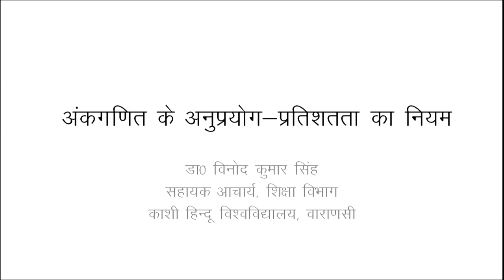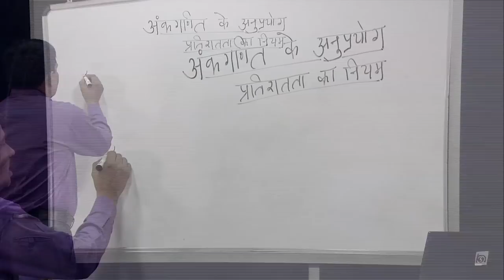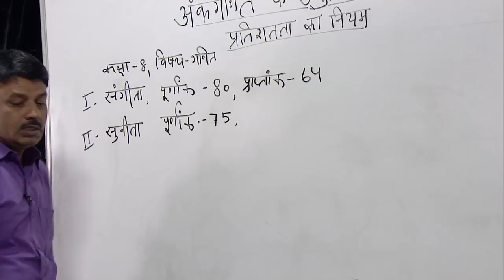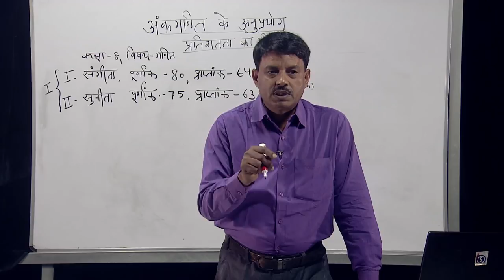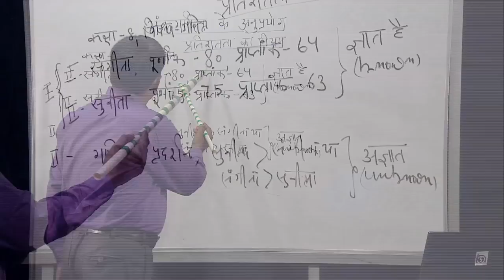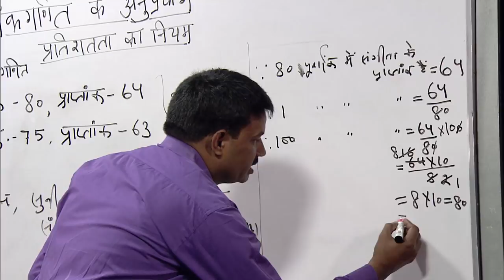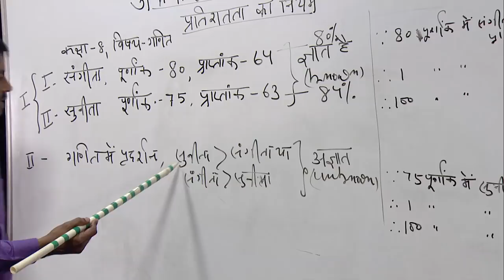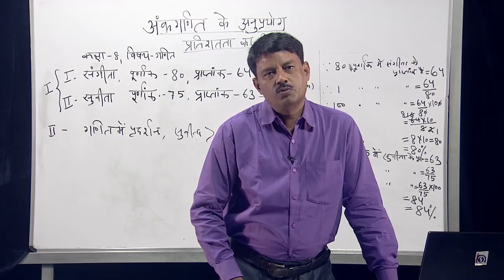Ankganit ke Anuprayog-Pratishaththa ka Niyam